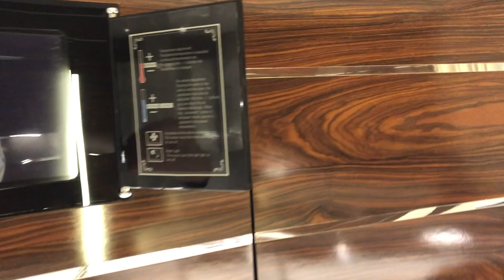Hotel Victory Therme Erding - ROOMTOUR | Le Gourmand – Das Geniesser-Magazin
Zum 5. Geburtstag des Victory Hotel in der Therme Erding waren wir zu Gast  in diesem besonders außergewöhnlichen Hotel. Wir übernachteten in einer Yacht Kabine.

Das Hotel ist direkt angeschlossen an die Therme Erding. Wer nicht nur wenige Stunden in der Therme verbringen will, der sollte sich hier ein Zimmer nehmen.